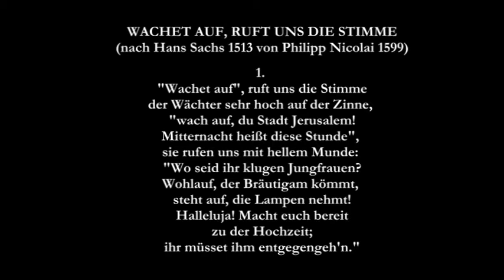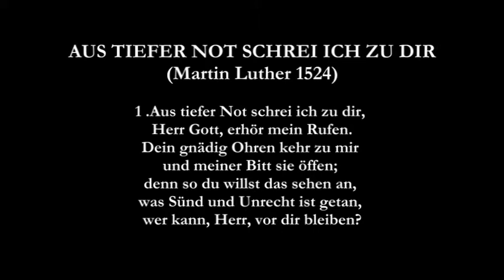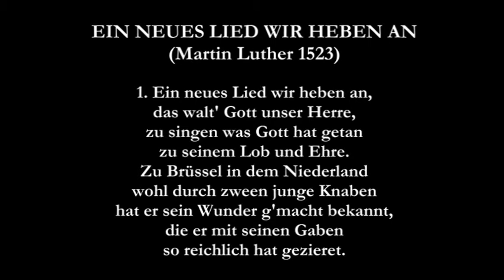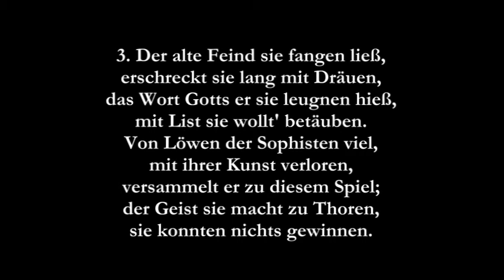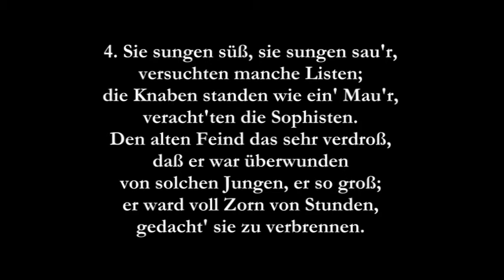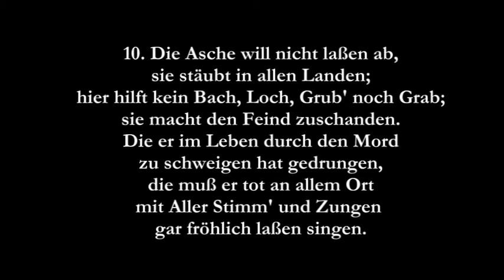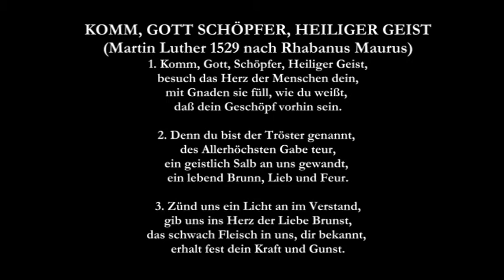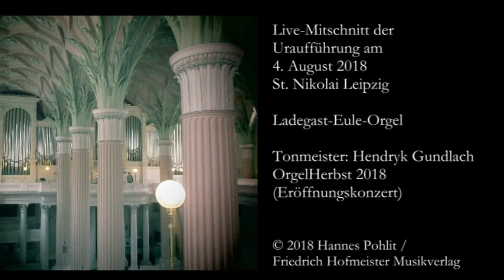Hannes Pohlit HUMANITÉ Geistliches Konzert für Violine und Orgel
Hannes Pohlit (*1976)
HUMANITÉ
Geistliches Konzert für Violine und Orgel
zum 500. Jubiläum der Reformation 1517/2017

I. Wachet auf
II. Ein neues Lied wir heben an [ 16:17 ]
III. Komm Gott, Schöpfer, Heiliger Geist [ 26:43 ]